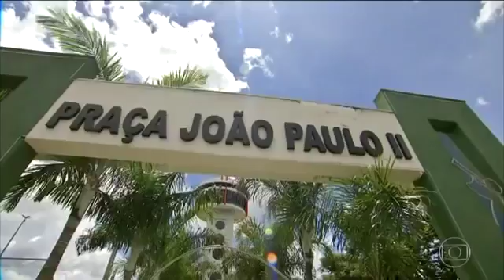Que país você quer?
Vídeo de Carlos Alberto